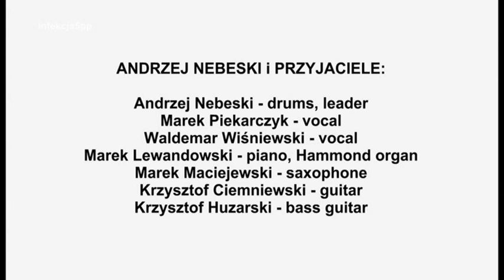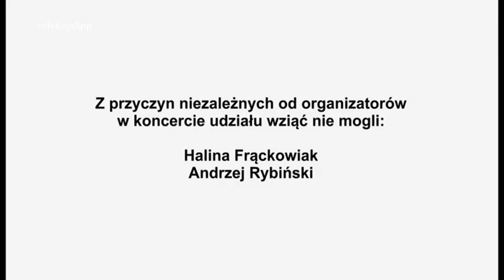Uroczysta Gala „Czy mnie jeszcze pamiętasz” (część 2) - Teatr Muzyczny w Łodzi - 21.10.2021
Łódzkie Stowarzyszenie Muzyczne "Ocalić od zapomnienia", Teatr Muzyczny w Łodzi i Fundacja im. Franciszka Walickiego zapraszają na Uroczystą Galę „Czy mnie jeszcze pamiętasz”, która zgromadziła na jednej scenie legendy polskiej estrady!!!
21 października 2021 roku w Teatrze Muzycznym w Łodzi wystąpili:

● Maria Szabłowska
● Andrzej Frajndt
(Prowadzenie koncertu)

● MAREK PIEKARCZYK AKUSTYCZNIE:
Marek Piekarczyk - vocal
Tadeusz Apryjas - acoustic guitar
Jacek Borowiecki - kahon
zespół wykonał "Całe niebo w ogniu" (muz. M. Burano - sł. M. Gaszyński) z rep. zespołu Burano i Leske Rom

● MARIA GŁUCHOWSKA
acoustic guitar, vocal
Maria wykonała utwór "Złotówczka" (muz. i sł. Maria Głuchowska)

● ANDRZEJ NEBESKI i PRZYJACIELE:
Andrzej Nebeski - drums, leader
Marek Piekarczyk - vocal (Hej, wracajcie chłopcy na wieś)
Waldemar Wiśniewski - vocal (Nie wiem sam), backing vocal (Asfaltowe łąki)
Marek Lewandowski - piano, Hammond organ
Marek Maciejewski - saxophone
Krzysztof Ciemniewski - guitar, vocal (Asfaltowe łąki)
Krzysztof Huzarski - bass guitar
zespół wykonał:
"Hej, wracajcie chłopcy na wieś!" (muz. Zb. Podgajny - sł/ J. Grań) z rep. zespołu Niebisko-Czarni
"Nie wiem sam" (muz. P. Puławski - sł. J. Słowikowski) z rep. zespołu Polanie
"Asfaltowe łąki" (muz. M. Zimiński - sł. J. Kondratowicz) z rep. zespołu Grupa ABC Andrzeja Nebeskiego
FINAŁ: wspólne wykonanie "CZY MNIE JESZCZE PAMIĘTASZ" (muz. Cz. Niemen - sł. J. Grań) z rep. Czesława Niemena

Patronat Honorowy:
Ministerstwo Kultury Dziedzictwa Narodowego i Sportu
Prezydent Miasta Łodzi (Hanna Zdanowska)

Patronat Medialny:
TVP Kultura
TVP 3 Łódź

Stowarzyszenie Autorów Zaiks
Gust-Pol
Alfarm
Impall
Lezat Coffee
Puro Łódź
Ukwietnik Florystyka
Elektrogiełda
Vera Sport

Fotografie z koncertu: Artur Kraszewski
Rejestracja Video: Jan Pera; Montaż: Piotr Przybylski
Film zrealizowany na zlecenie Łódzkiego Stowarzyszenia Muzycznego "Ocalić od zapomnienia"
Zawarty materiał zawiera tylko wybrane fragmenty koncertu!!!